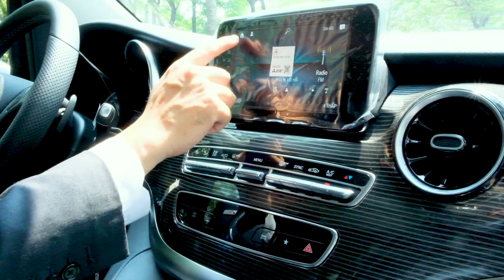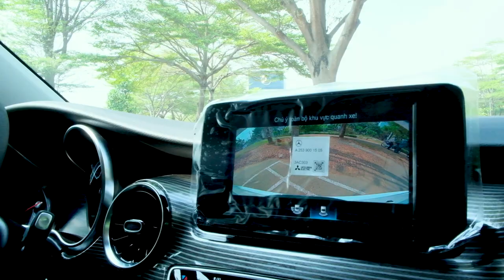Toàn cảnh Mercedes V250 Luxury 7 chổ cửa trượt điện, một căn phòng di động cho gia đình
Các bạn thử hình dung, cuối tuần hay một dịp đặc biệt gì đó cả nhà chúng ta cùng nhau đi du lịch , cùng nhau ăn uống vui đùa trên chiếc xe V250 này thì thích biết mấy. Không gian rộng rãi , cốp chứa đồ to, hành lí có thể để cho cả nhà đi chơi trong 1 tuần. Ngoài ra Mercedes là một chiếc xe được biết đến với hệ thống an toàn đưa lên hàng đầu. Nên V250 Luxury là một chiếc xe nên giành cho gia đình thân yêu của các bạn.
Giá xe
Mercedes V250 Luxury : 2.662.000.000 VND
Mercedes V250 AMG : 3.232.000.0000 VND